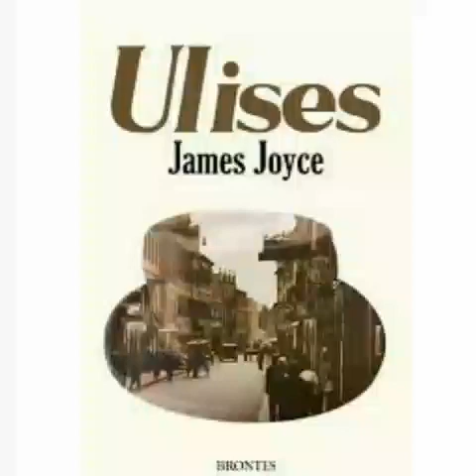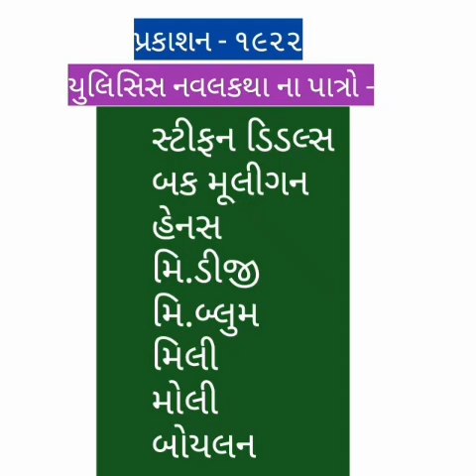Ulysses Novel James Joyce in Gujarati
ullysis novel written a james joyas
a ek james joyas ni navalkatha che jema pranya trikon jova made che aa lekhak ni prasiddh navalkatha che.